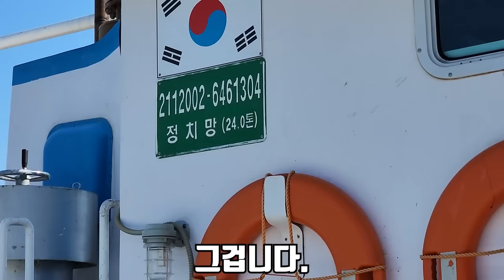축구장보다 큰 초대형 정치망에 잡힌 녀석들을 먹어보겠습니다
오늘은 제가 처음으로 정치망 조업배를 타고 아주 특별한 경험을 했습니다!
정치망이라고 하면 엄청 큰 배 그물인데 거의 모든 바다 생물이 든다고 보시면 됩니다!
라랑해요!!